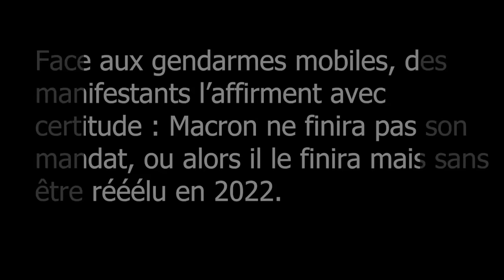Ce gendarme mobile avait tout compris dès 2019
En 2019, pendant le mouvement des gilets jaunes, de nombreux manifestants en étaient persuadés : Macron n'allait pas rester président après 2022 car trop impopulaire. Cependant, en face, un gendarme mobile n'avait clairement pas le même pronostic...
Avec un nouveau gros mouvement social en 2023, cette séquence de 2019 est particulièrement cocasse.
J'ai hésité entre les catégories "actualités et politique" et "humour".

Ne pas hésiter à lire le livre "Tous idiots" de Thomas Erikson xD